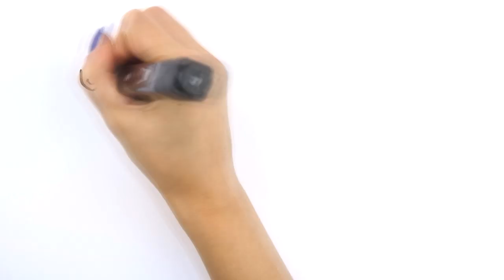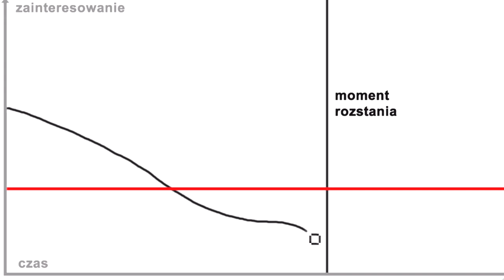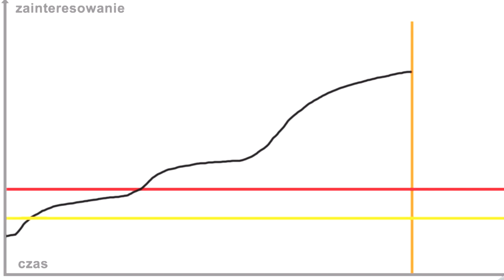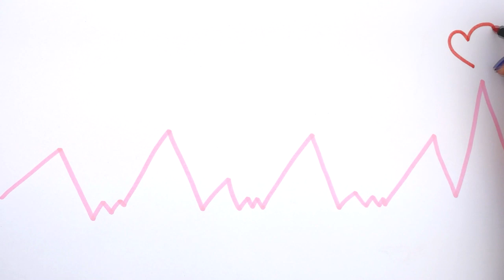Jak poznać, że Ex chce do Ciebie wrócić?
Chciałbyś wiedzieć, czy Twój ex myśli o powrocie do Ciebie? A czy wiedziałeś, że jego uczucia po rozstaniu są zmienne? Może to działać na Twoją korzyść, ale jeśli nie będziesz świadomy pewnych mechanizmów, możesz również wszystko zaprzepaścić. Dlatego warto przyjrzeć się temu głębiej. Zobacz najnowszy film, w którym poznasz na wykresach cały proces rozpadu i powrotu do swojego ex.

Zarezerwuj swoje miejsce na webinar: Jak wrócić do ex. Kliknij tutaj
Sprawdź nasz program Jak odzyskać Ex w 90 dni

⬇⬇⬇Znajdź mnie ⬇⬇⬇
Strona: